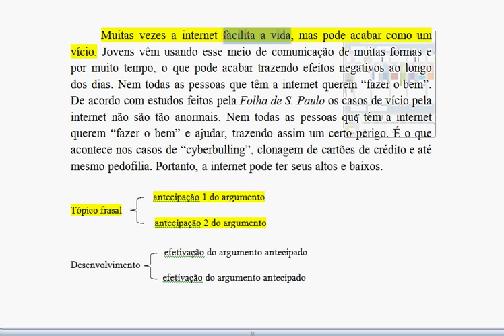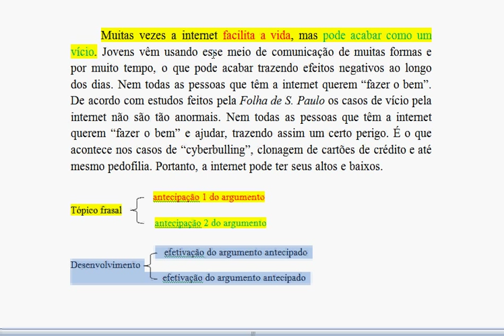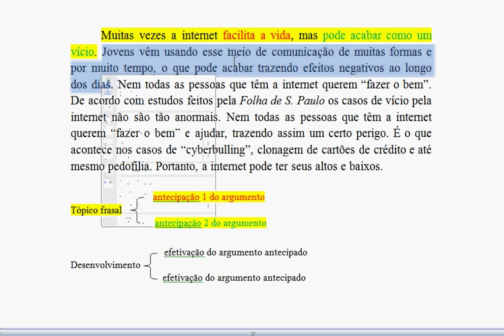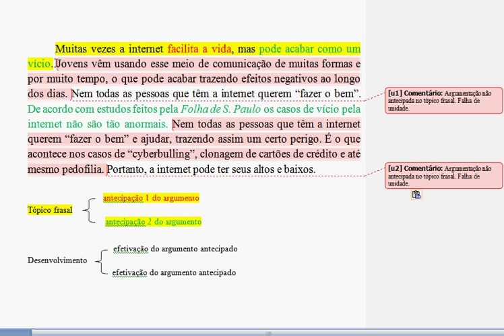Parágrafo padrão modelo com problemas